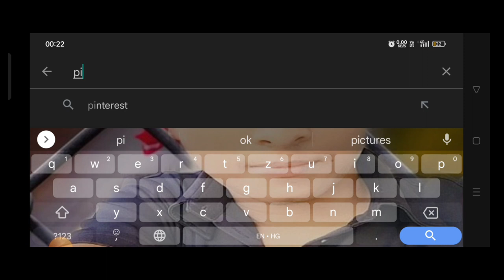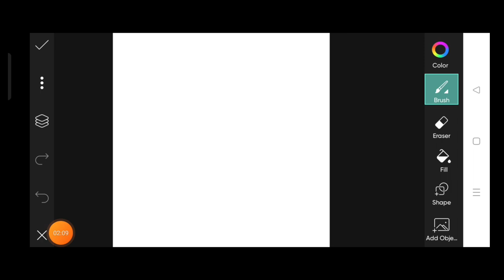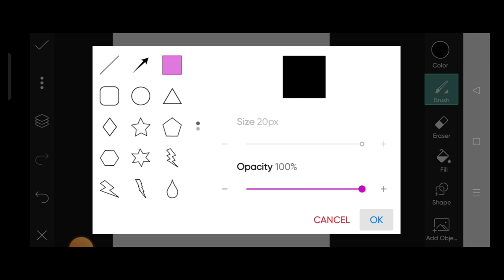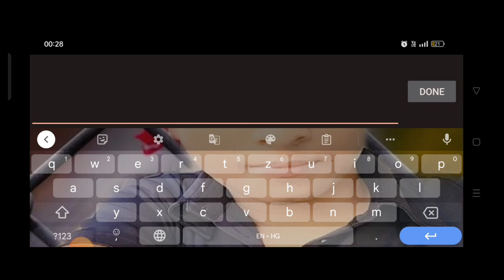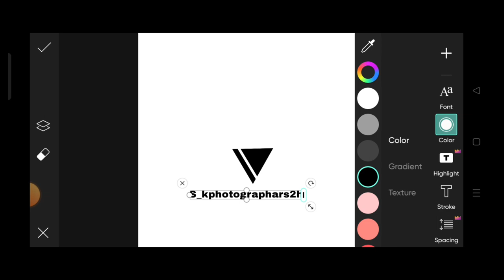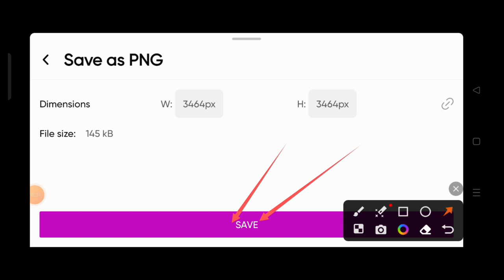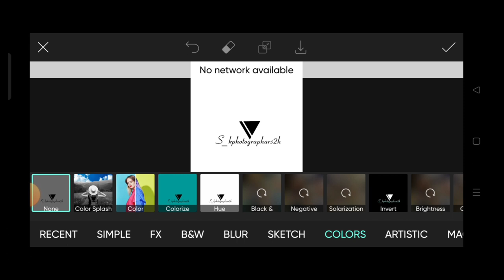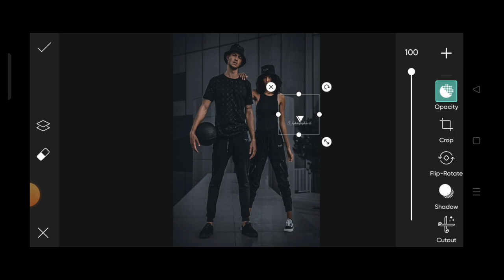PROFESSIONAL LOGO DESIGN S_kphotographarsr2h#s_kphotographarsr2h